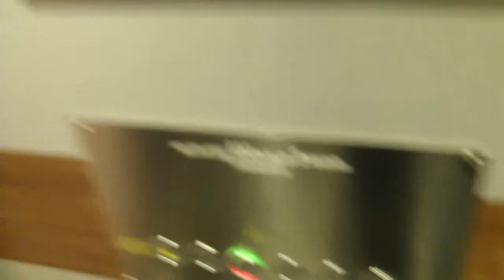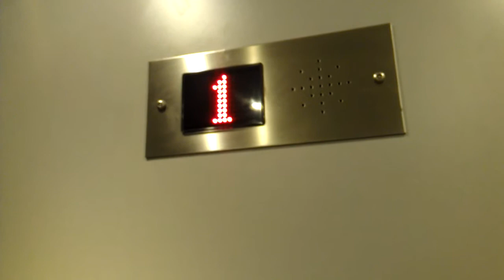DEVE Elevator, Schindler Mod @ Kyrkogatan 25, Gothenburg